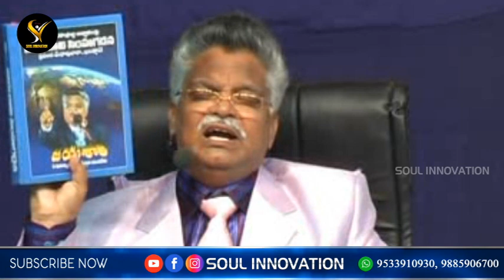తల్లి గర్భమే ప్రారంభ పాఠశాల JAYASHALI WONDERFUL MESSAGE DON'T MISS IT